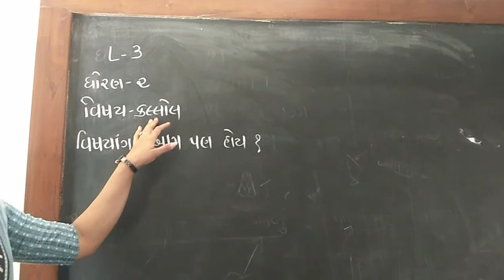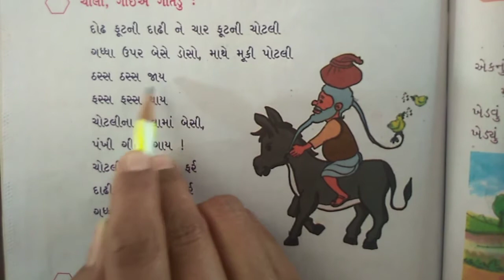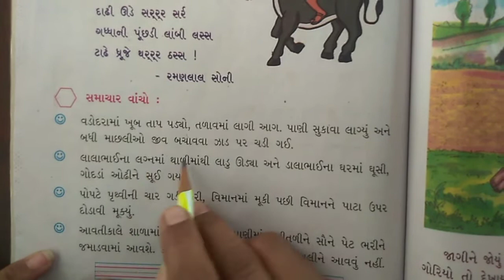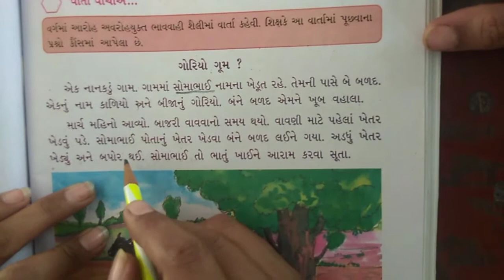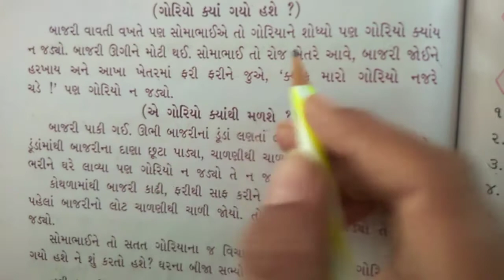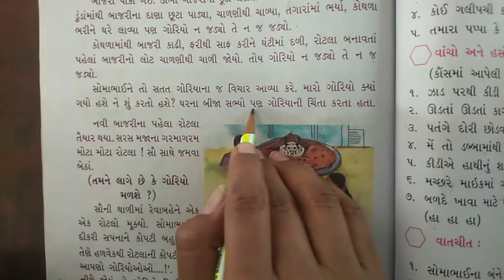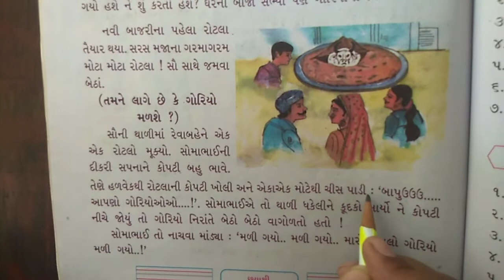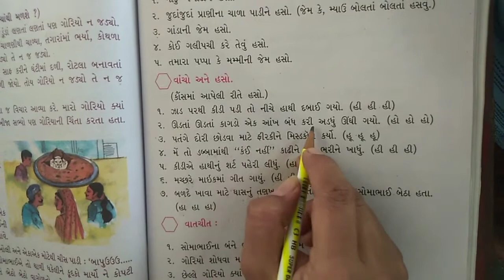ધોરણ-૨, વિષય-કલ્લૉલ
નમસ્કાર,